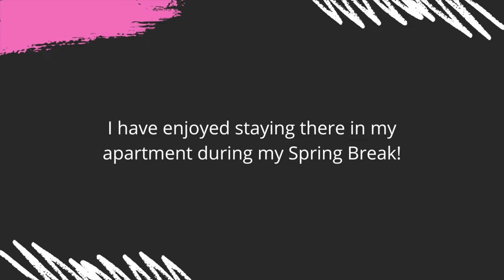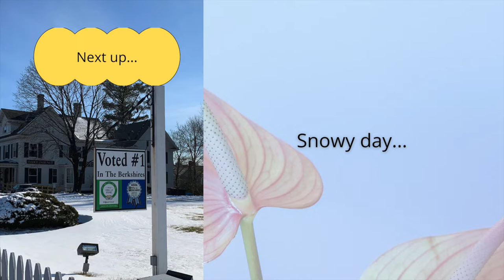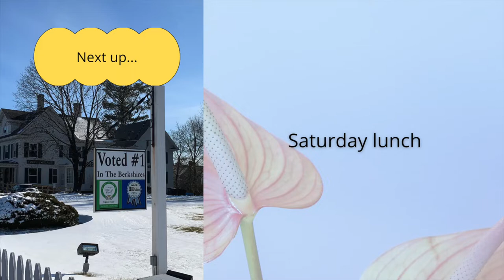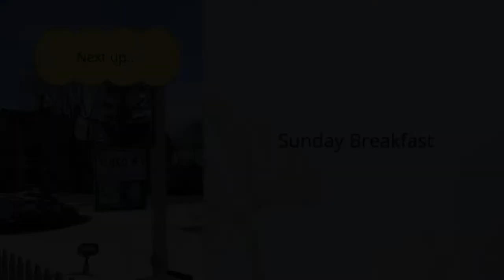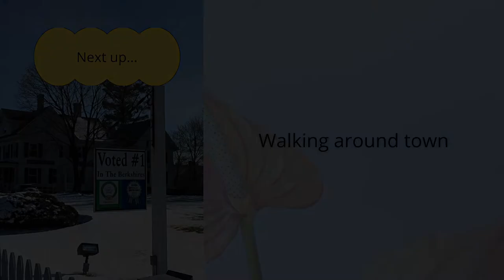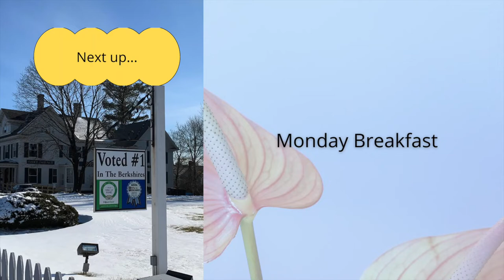Apartment Staycation in the U.S. – March 2022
I have enjoyed my apartment staycation, right in my college in Lee, MA, and enjoyed some experience there, like walking and cooking as well.

00:00 Introduction
00:23 Greetings
01:11 Friday Cooking
03:15 Saturday Breakfast
03:42 Snowy day...
04:15 Saturday Lunch
04:59 White cake baking
06:18 Sunday Breakfast
07:29 Laundry Service
09:05 Walking around town
10:45 Monday Breakfast
11:40 Monday Cooking
12:11 Tuesday Cooking
12:50 Wednesday Cooking
13:17 Conclusion